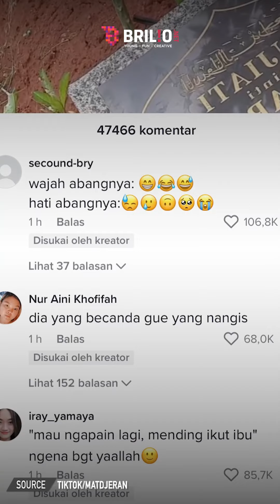‘Healing’ di makam ibu, curhat sedih pria ini kepada mendiang ibunya bikin nangis | TRENDING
Jika bagi sebagian orang healing adalah aktivitas melepas penat yang dilakukan dengan berlibur ke tempat-tempat menyenangkan. Lain halnya dengan pria satu ini, yang memilih makam sang Ibu sebagai tempat healing terbaik versinya. Pemilik akun TikTok @matdjeran ini membagikan momen saat dirinya mengunjungi makam sang Ibu.

Pria yang diketahui bernama Adi ini memperlihatkan momen dirinya sedang ziarah ke makam ibunda tercinta. Ia tampak tiduran di samping makam dan mulai bercerita kepada nisan seolah sedang berbincang dengan ibunya. Adi bercerita mengenai aktivitasnya pada hari itu, serta rencana lainnya. Tak sampai di situ, dirinya juga mengungkapkan kesedihan usai ditinggal sang ibu untuk selamanya. Ia merasa dunianya hancur dan harus beradaptasi untuk melanjutkan hidup tanpa sosok terkasihnya itu.